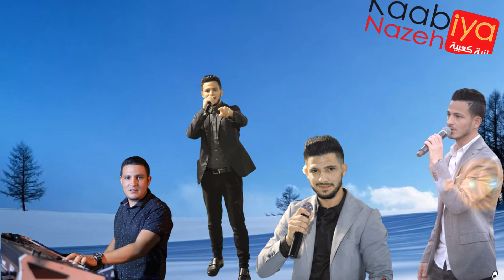أجمل تحدي دحية أنس طباش إسماعيل طباش دحية السمرا والبيضا جمال البنات مغشوش